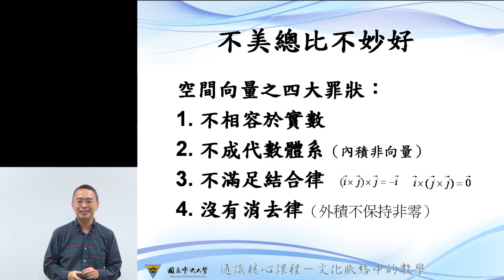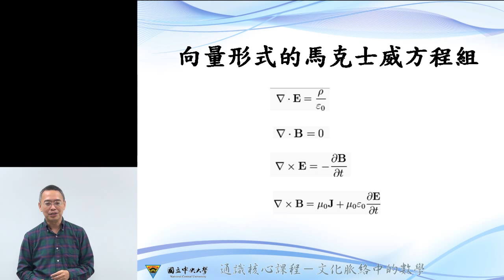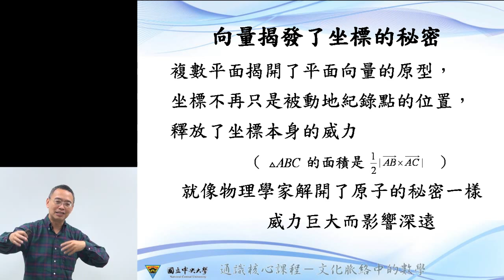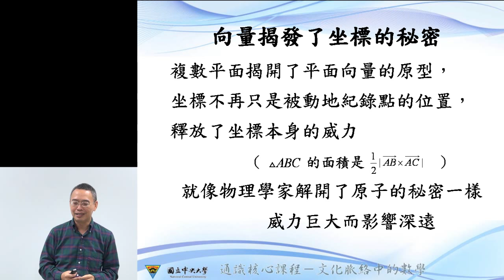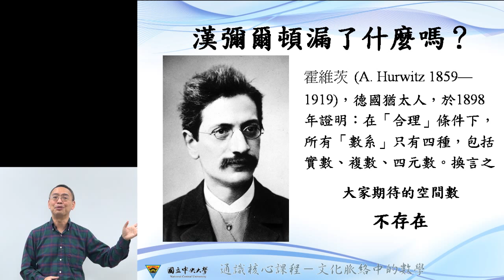從複數開始的科技文明 4/4